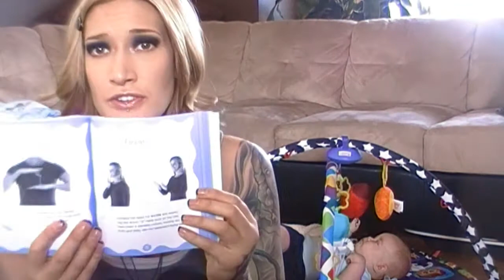Mommy Blog Canada Day Update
Just a quick blog about Silas' sleeping schedule, baby sign language, introduction to food and some new stuffy toys!